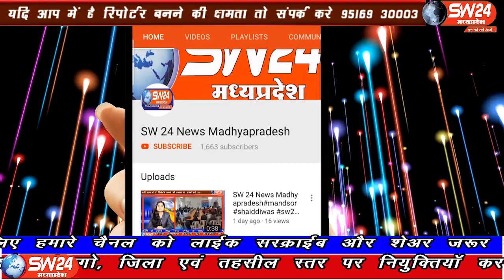sw24news rajgarh, 25.09.2019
मध्यप्रदेष में हनी ट्रेप के मामले में इंदौर पुलिस मोनिका को राजगढ़ लेकर पहुंची, मोनिका यादव के पिता हीरालाल यादव को पुलिस पूछताछ के बाद अपने साथ ले गई#sw24news rajgarh, 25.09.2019